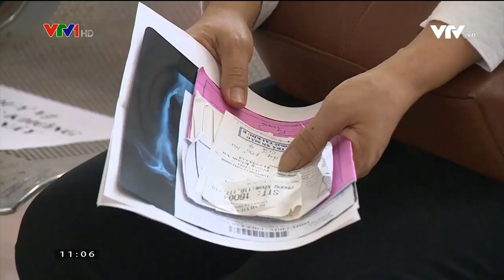Chương trình tư vấn trực tuyến điều trị ung thư tại Bệnh viện K - Cầu nối người bệnh ung thư